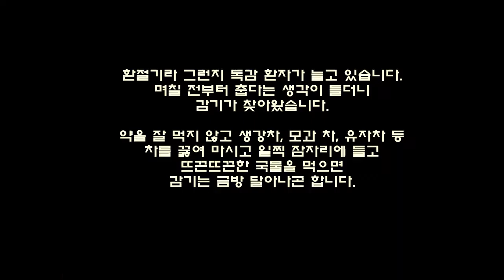감기 뚝! 따뜻하고 시원한 바지락 콩나물국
환절기라 그런지 독감 환자가 늘고 있습니다.
며칠 전부터 춥다는 생각이 들더니
감기가 찾아왔습니다.
약을 잘 먹지 않고 생강차, 모과 차, 유자차 등
차를 끓여 마시고 일찍 잠자리에 들고
뜨끈뜨끈한 국물을 먹으면 감기는 금방 달아나곤 합니다.

바지락은 간 기능을 향상시키고
숙취 해소, 피로 회복에 효과적이며
아연이 들어있어 미세 먼지에도 도움 됩니다.

따뜻하고 시원한 맛,
비법 육수로 간단하게!
감기 뚝!
바지락 콩나물국이었습니다.